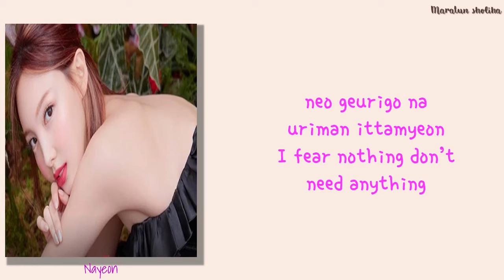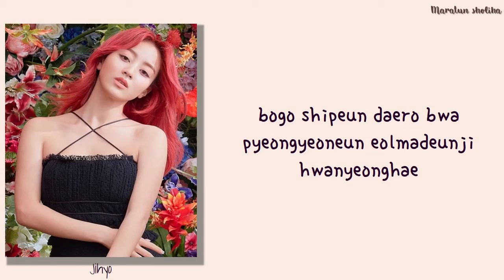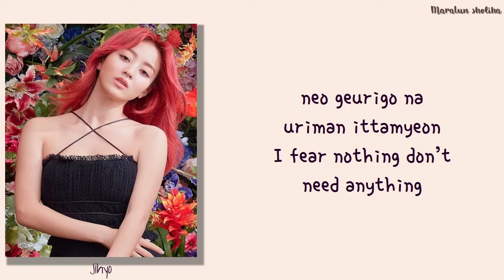TWICE (트와이스) - GO HARD [EASY LYRICS]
Title : Go Hard
Artis : TWICE (트와이스)
Album : Eyes wide open